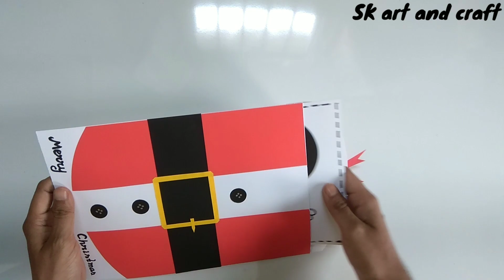How to make Christmas cards easy | Handmade Christmas cards | Christmas greeting card making ideas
In this video I will show you how to make a very beautiful and easy Christmas card in a very simple way.
🏵️Required things:
Origami paper (red, black and yellow A4 size)
White art paper
Black permanent marker pen
Whitener
Silver glitter pen
Half pearl